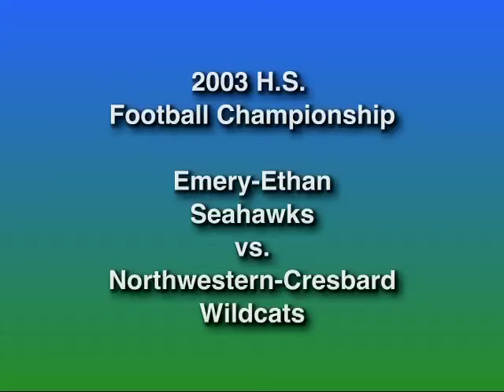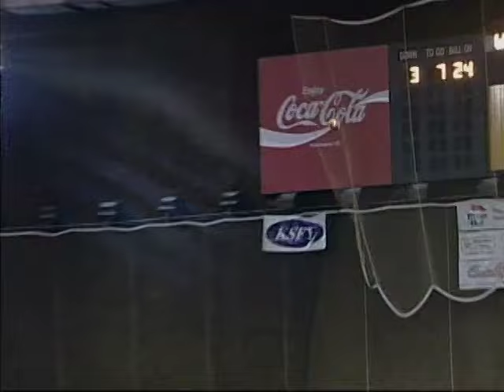Emery-Ethan vs Northwestern/Cresbard (2003 9AA Football Championship) | SDPB Sports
In this classic SDPB Sports presentation, Emery-Ethan takes on Northwestern/Cresbard in the 2003 Class 9AA Championship Game.